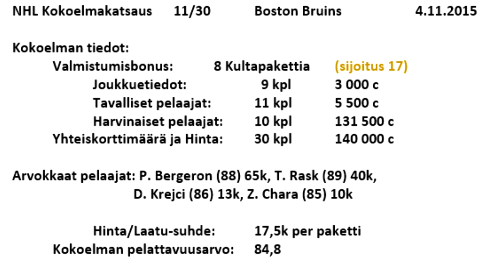Boston Bruins - NHL 16 HUT Kokoelmakatsaus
Kokoelmakatsaus: Boston Bruins (NHL)
Lainaaja: punt1la98

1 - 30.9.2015 NEW JERSEY: EemilK02
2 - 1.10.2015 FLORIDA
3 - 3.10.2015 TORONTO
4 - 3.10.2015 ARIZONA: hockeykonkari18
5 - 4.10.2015 ST. LOUIS: Aaro47
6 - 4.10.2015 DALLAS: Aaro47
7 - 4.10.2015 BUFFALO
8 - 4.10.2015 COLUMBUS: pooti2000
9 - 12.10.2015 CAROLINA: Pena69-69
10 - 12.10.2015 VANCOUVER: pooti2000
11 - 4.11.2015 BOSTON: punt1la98